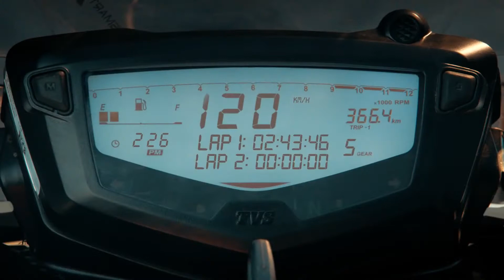TVS_Apache_RTR_200_4V_-_SmartXonnect_Technology